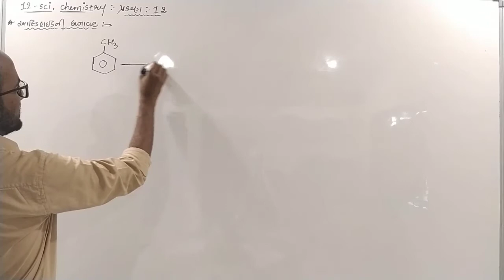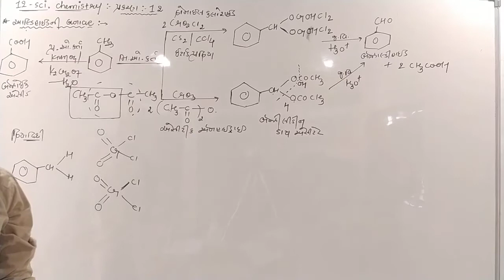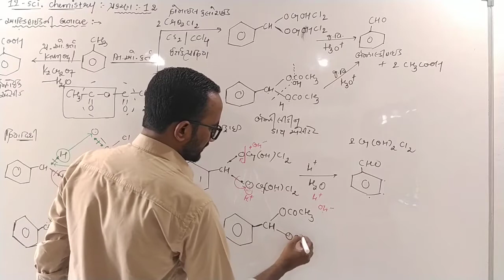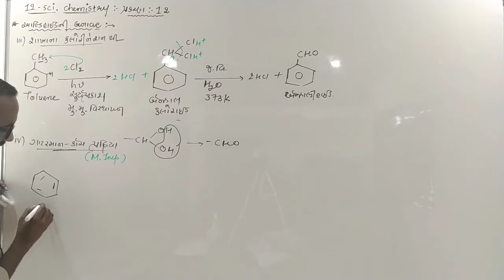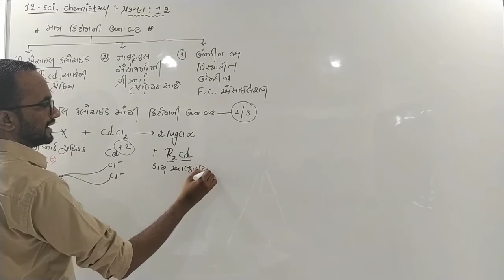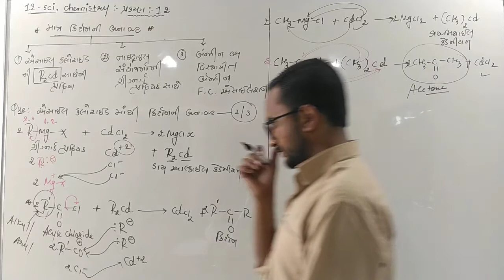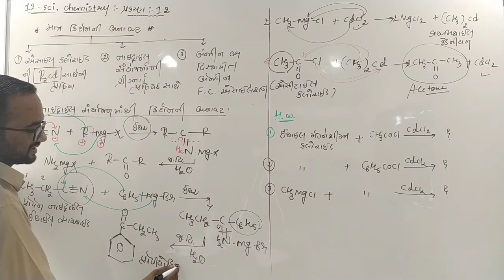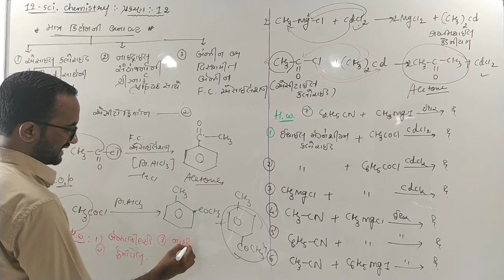#6 ધો.12 sci. || એકમ 12:- આલ્ડીહાઇડ, કિટોન અને કાર્બોક્સીલિક એસિડ|| By :- Dholakiya Mehulsir